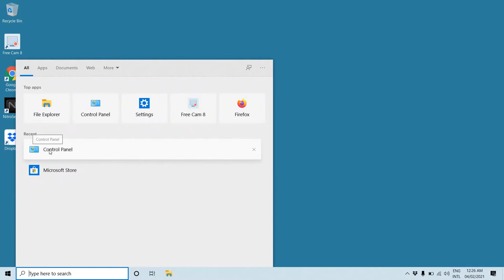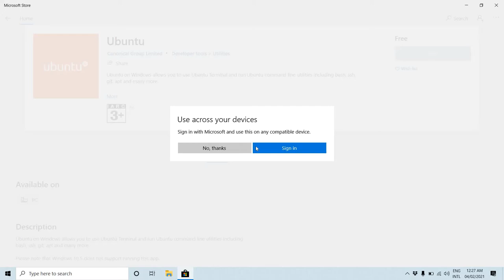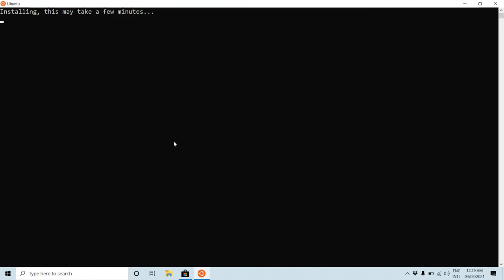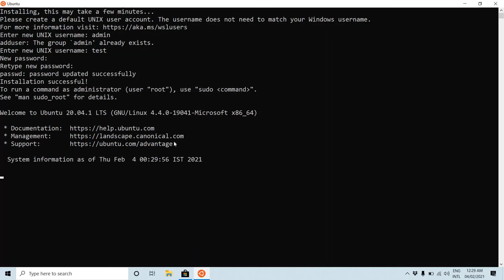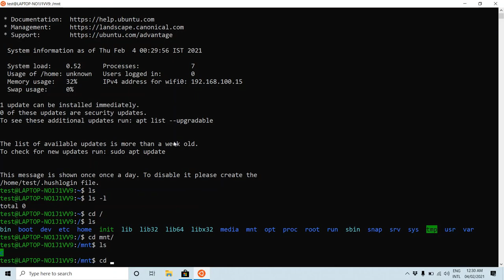How to Install Ubuntu on Windows 10 | Windows Subsystem for Linux